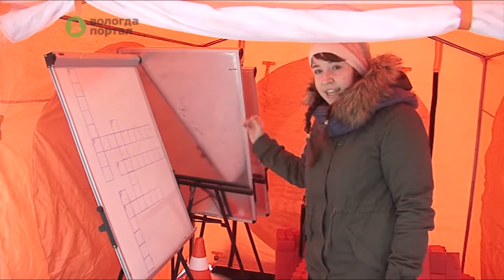Отборочные этапы «Ледовых стартов в микрорайоне» начались в Вологде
Третий сезон ежегодного молодежного спортивного конкурса «Ледовые старты в микрорайоне» стартовал в областной столице. В этом году за победу будут бороться 28 команд из школьников, студентов и работающей молодежи.